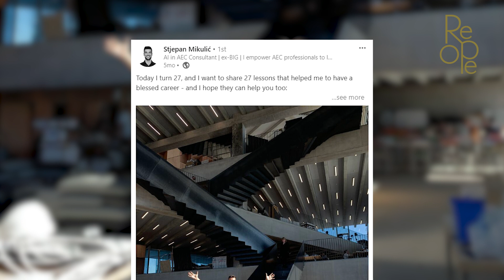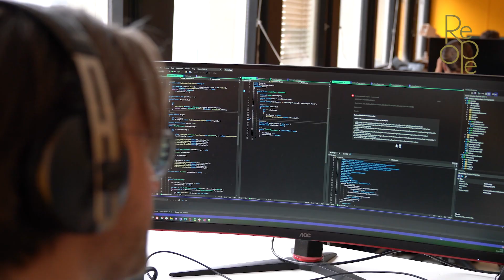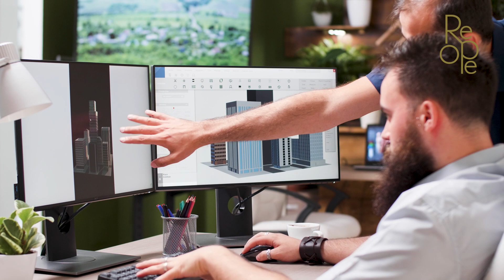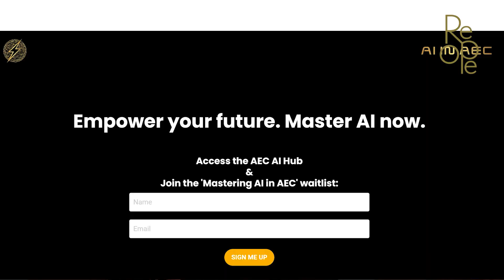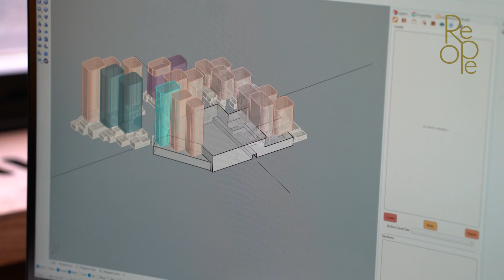ChatAEC with Stjepan Mikulić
We're excited to kick off our ChatAEC series by sitting down with Stjepan Mikulić, a leading global voice in BIM and AEC!

Stjepan's journey underscores a shared belief in the power of AI to revolutionize our industry.
His insights into using it to tackle ever-growing goals and enhance productivity are not just inspiring—they're a call to action!

📢 Are you ready to leverage AI for better productivity, faster processes, and happier customers? Reach out to Stjepan or us at Reope and secure a valuable spot among the early adopters of AI in the AEC industry!